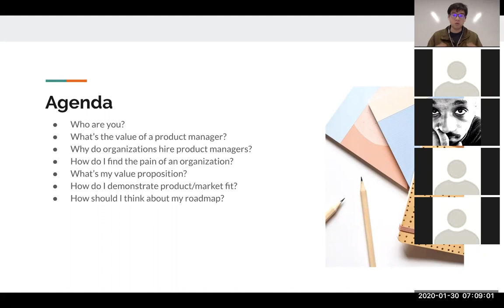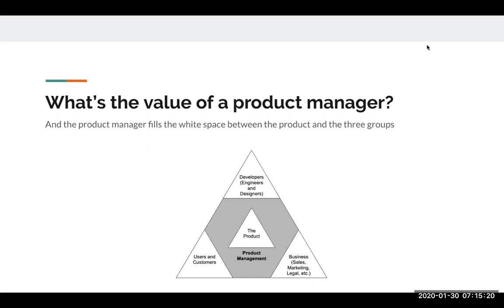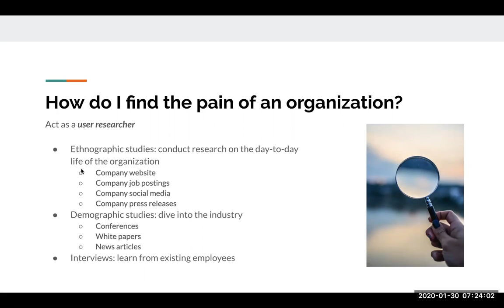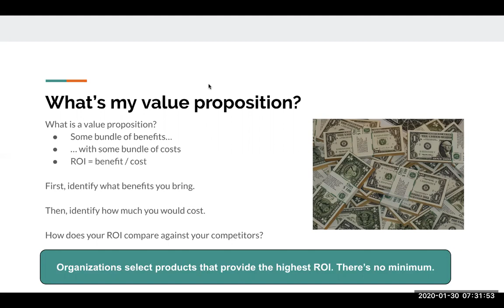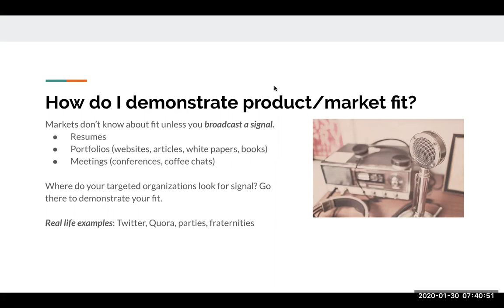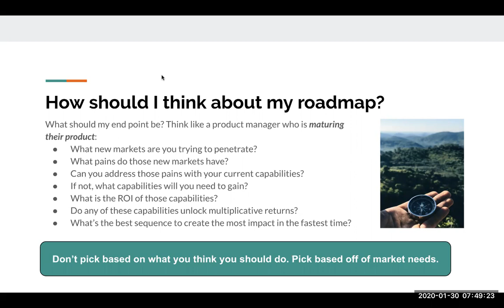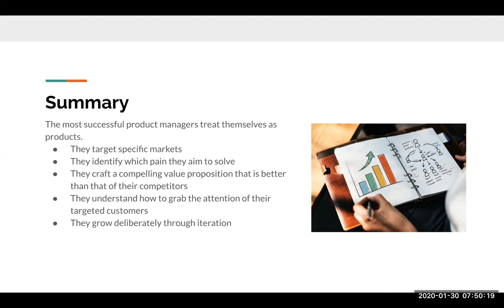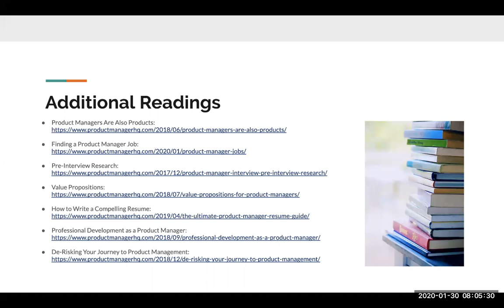Product Manager HQ | Clement Kao - Product Managers Are Also Products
Product Manager HQ | Clement Kao - Product Managers Are Also Products | ProductTank Nairobi